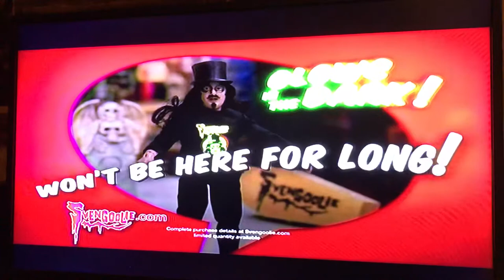Svengoolie Glow in the dark shirt action figure doll series 2 MeTV 2019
Svengoolie Glow in the Dark Shirt action figure doll series 2 commercial 2019. Only 82 dolls left at the MeTV store when we launched this video! Did you get yours?